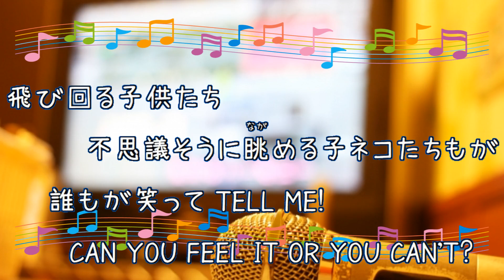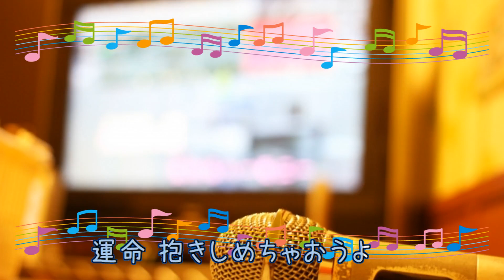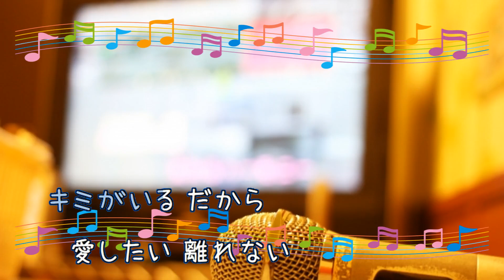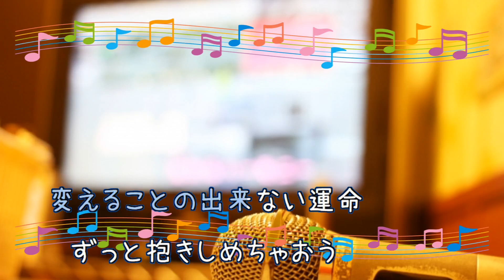toi et moi トワ・エ・モア / 安室奈美恵 小室哲哉 [歌える音源] (歌詞あり コーラスなし ガイドメロディーなし 1999年 ポケットモンスター オフボーカル karaoke)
キー：B minor。コーラスなしバージョン。
オフボーカル：instrumental。フルパートの構成。

14枚目のシングル。

アニメ『劇場版ポケットモンスター 幻のポケモン ルギア爆誕』エンディングテーマソング。

1999年7月7日発売。

作詞：MARC＆小室哲哉　作曲：小室哲哉

女性キー
未定

男性キー
未定